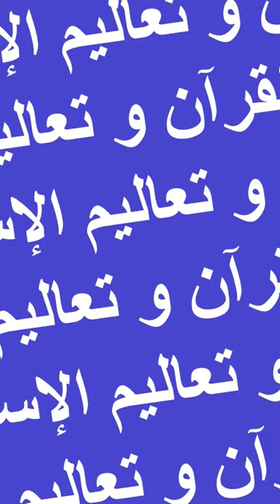مصعب بن عمير يعلم أهل المدينة المنورة تعاليم الإسلام ،🌴🌴💓🌷islam